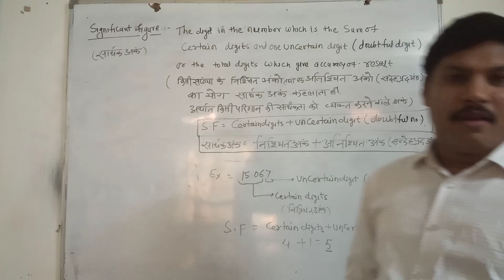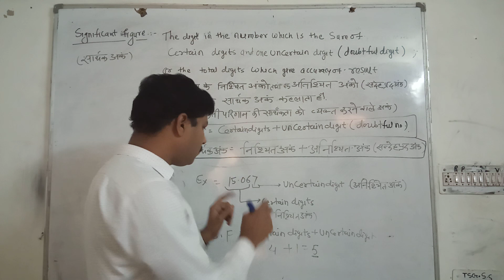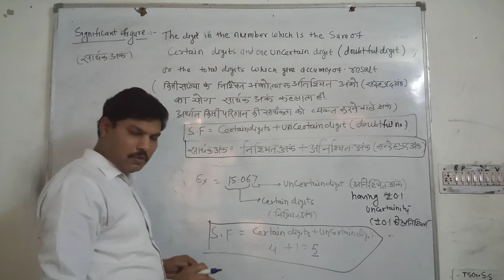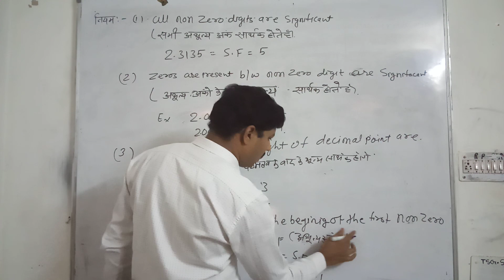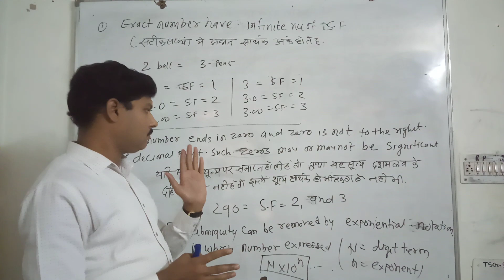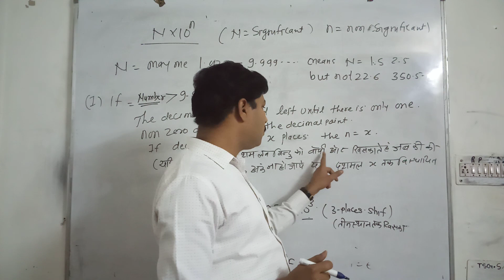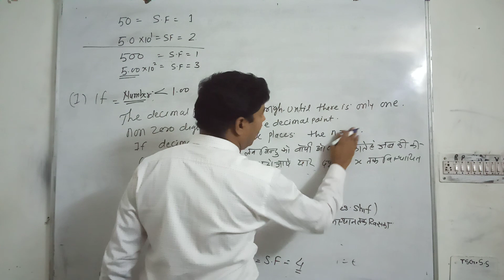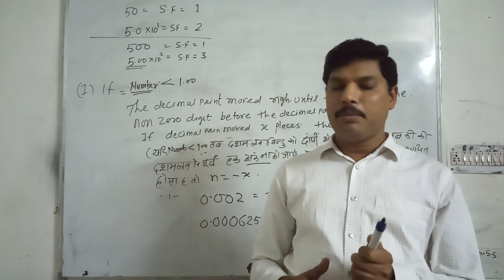Significant figure and exponential notation